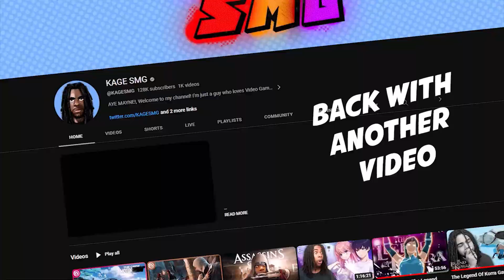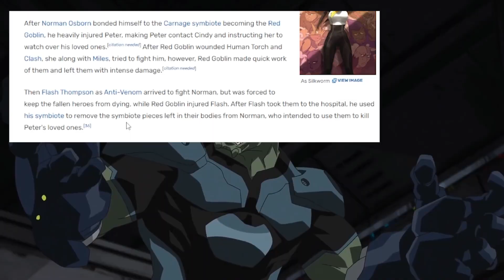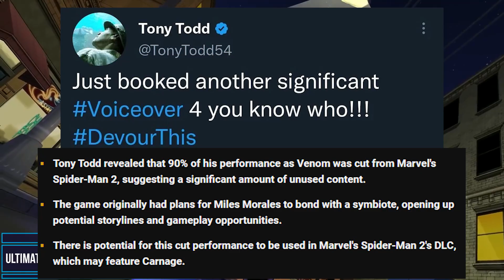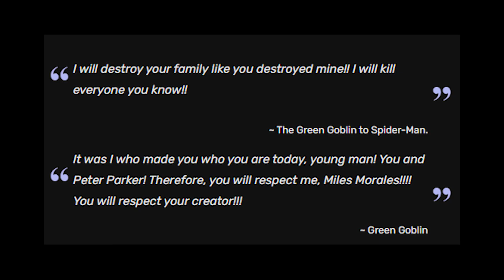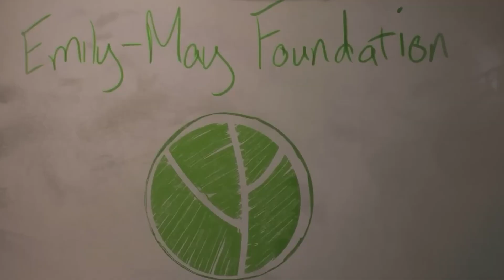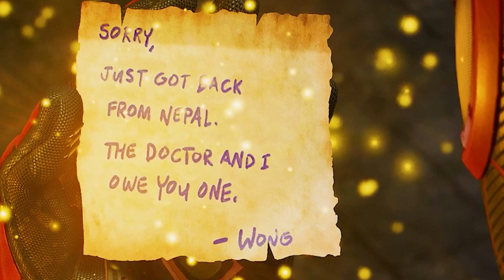Marvels Spider Man 3 Will Be GAME OF THE YEAR...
We are back with another discussion video! This time around we will be talking about the many possibilities in the Inevitable Spider Man 3. Let's Discuss!

Marvels Spider Man 3 is an unannouced video game developed by Insomniac Games.

0:00 Intro
1:04 The Opening
3:23 Norman Osborn
4:07 Green Goblin
6:22 Eddie Brock
7:26 Goblin Nation
11:08 Gwen Stacy
13:29 The Ending
14:26 Wishlist
15:45 Adressing The Leaks
16:28 Conclusion